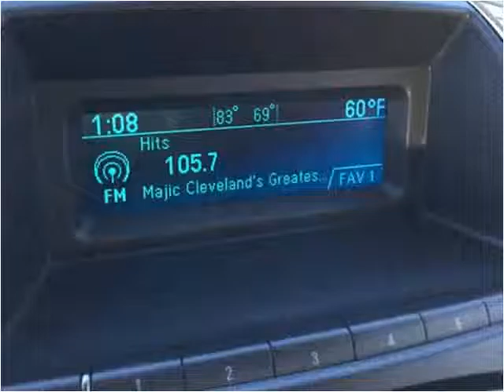2010 Buick LaCrosse Used Cars Cleveland OH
This 2010 Buick LaCrosse is available from Diversified Auto Sales.